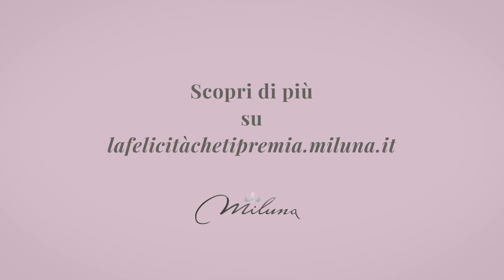Video Concorso Miluna 2020 - Miss Italia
Condividiamo video e immagini dei marchi che trattiamo nel nostro negozio.

Dal 1919 la gioielleria Laurenti di Stigliani lavora a Trieste, con l'esperienza familiare tramandata da quattro generazioni. Un punto di riferimento certo che coniuga tradizione e il rinnovamento nel mercato dell’oreficeria, orologeria e argenteria. A disposizione personale qualificato, ed ampia gamma di prodotti delle migliori marche sono il nostro segreto per soddisfare i desideri della clientela piu esigente, oggi anche con la vendita online di gioielli, orologi, bigiotteria e argento su stiglianioro.com